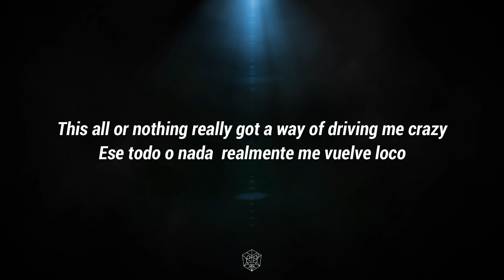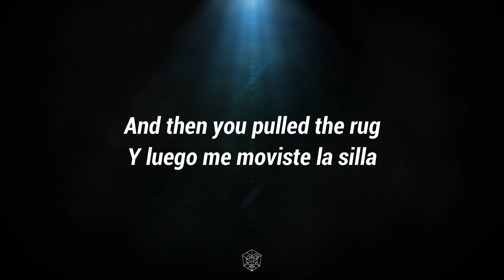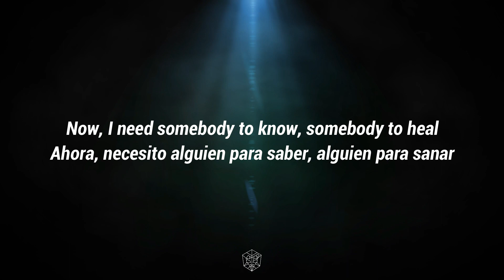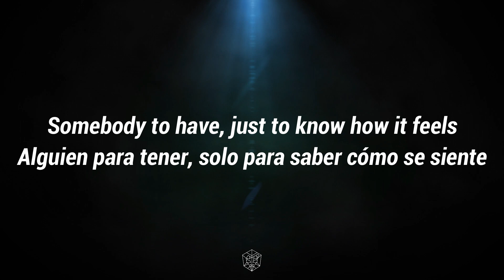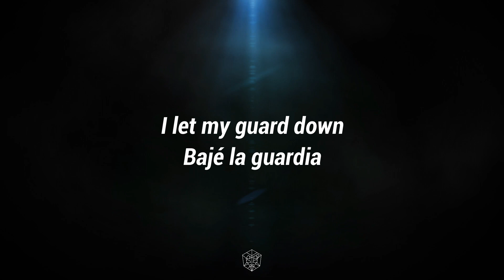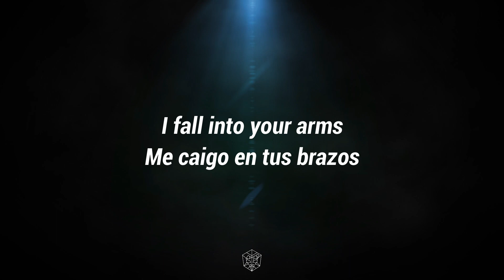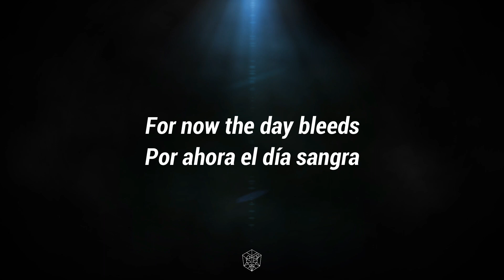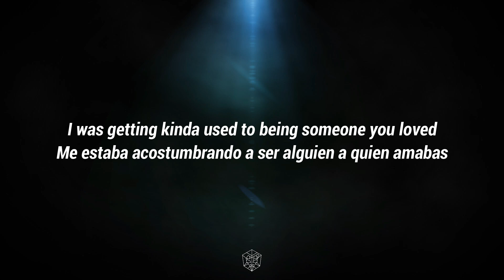Lewis Capaldi - Someone You Loved (Martin Garrix Extended Remix) (Subtitulada En Español)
Contenido Sacado De : Martin Garrix Mashups By Naistic